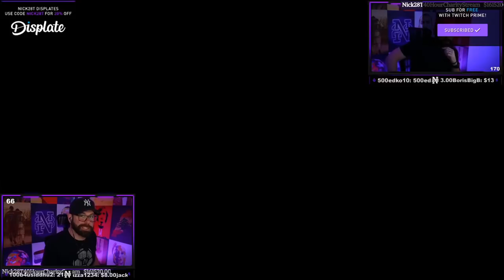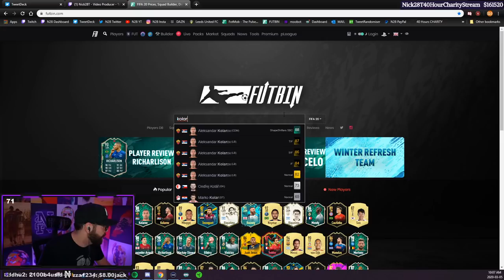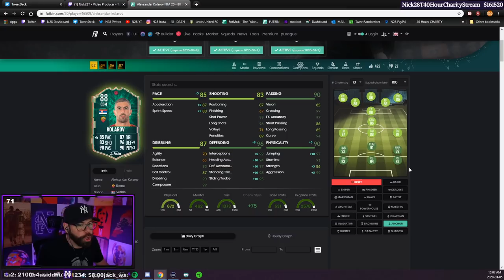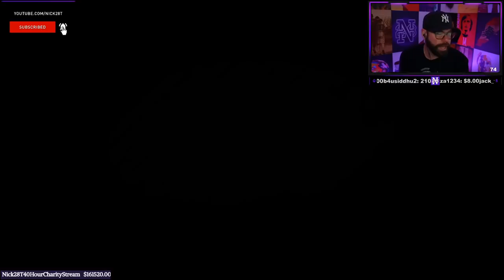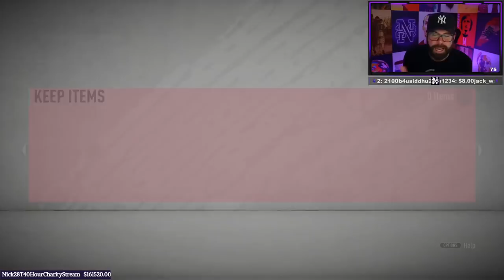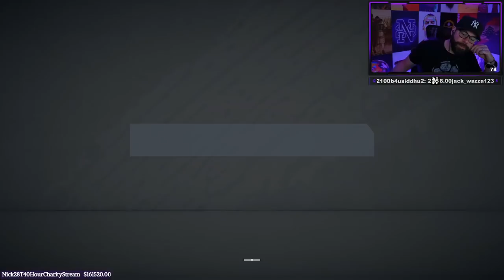THE CRAZIEST SHAPESHIFTER PACK OPENING YOU WILL NEVER SEE - FIFA 20 Ultimate Team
**COMMUNITY**

** 40 HOUR CHARITY STREAM LINKS **

**CLOTHING LINE**

**SOCIALS**